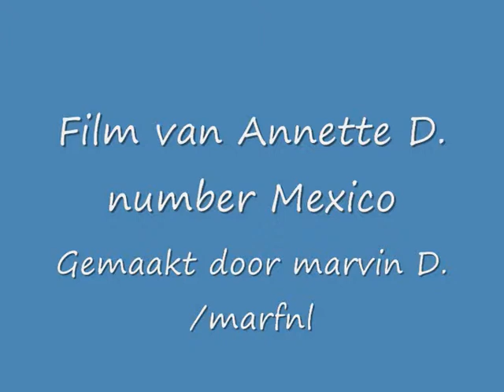annette:Mexico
Nummer: Mexico
op de carneval